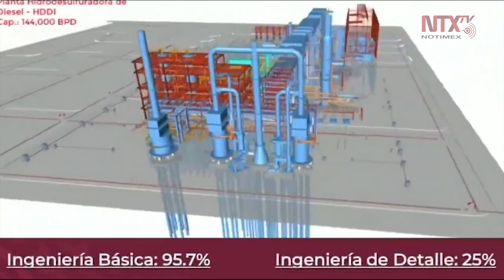Presentan video de avance en Refinería de Dos Bocas, Tabasco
Se presentó el video de avance semanal de la refinería Dos Bocas, Tabasco, donde se indicó que el volumen del relleno es de 10.3 millones de metros cuadrados.